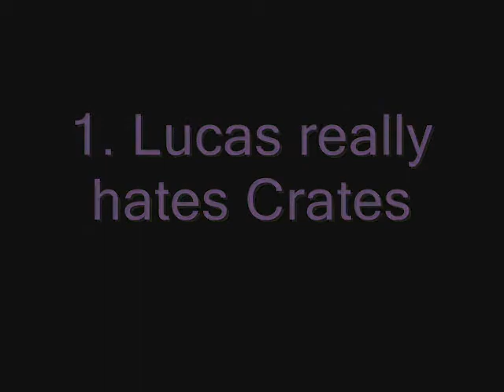Brawl Crap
This is a short little collection of Brawl bloops that may contain:
Peach "Kissing" Ness
Lucas firing his Lazor
Popo saying hes SMRT
Kirby doing the most Annoying sound in the world
A WTF Boom